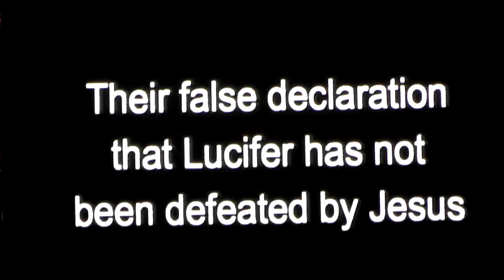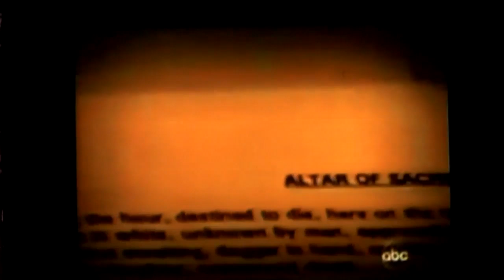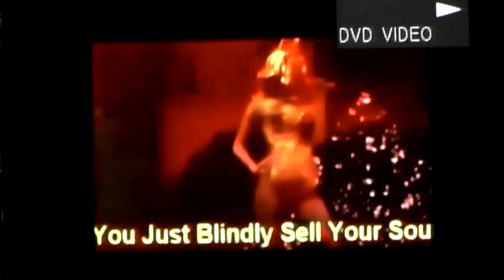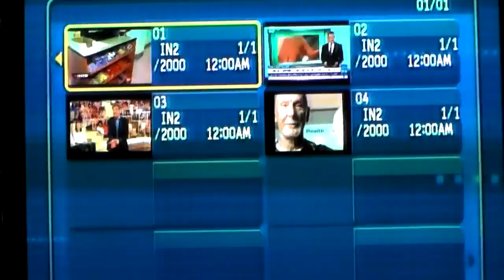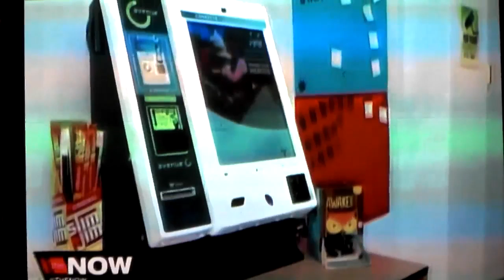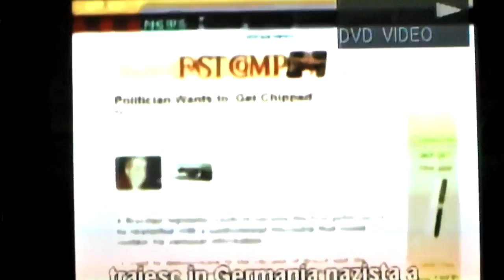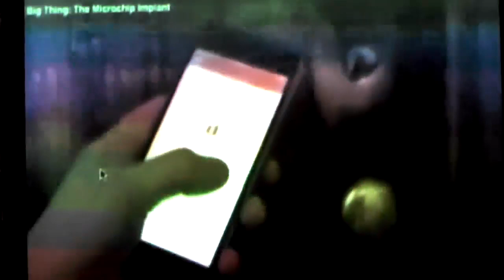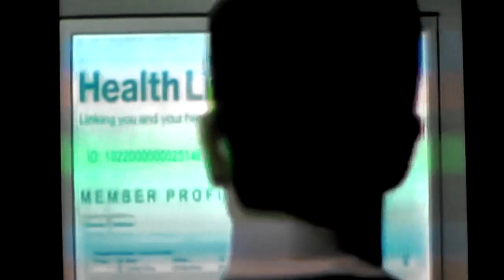Where we are on Gods Calendar -Video Corrected - Pastor Danny Castle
Video Corrected